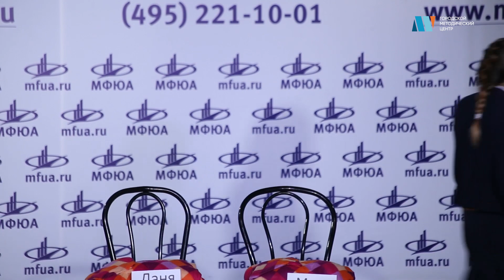Чемпионат игр КВН «Вернисаж профессий – 2019». Полуфинал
В Москве состоялись полуфинальные игры КВН «Вернисаж профессий — 2019». В юмористических состязаниях приняла участие 21 команда веселых и находчивых школьников и студентов столичных колледжей.

Полуфинал был представлен двумя конкурсами. Первый — «Москва театральная», второй — «Фоторазминка».

Автор сюжета: Разводовская В. Р.
Оператор: Крашевников А. В.